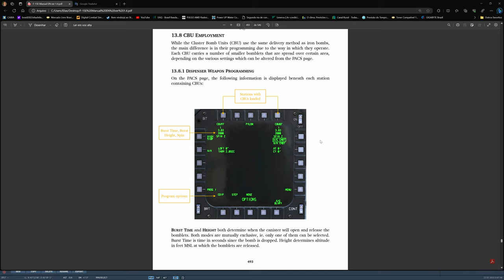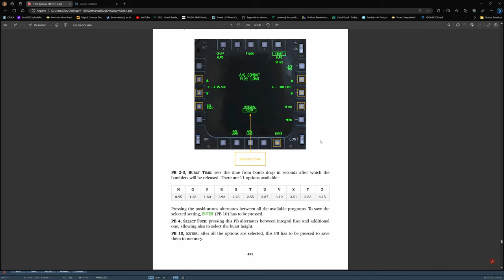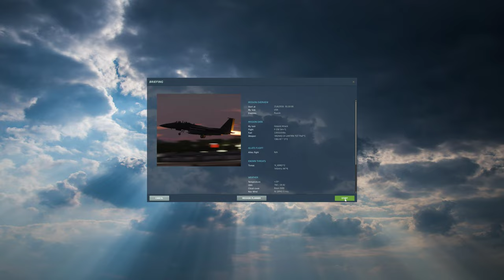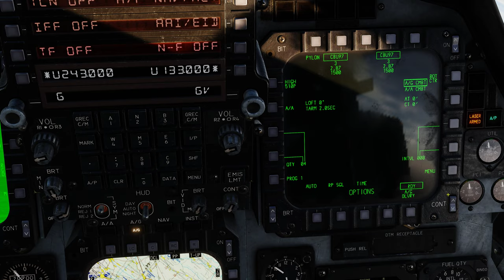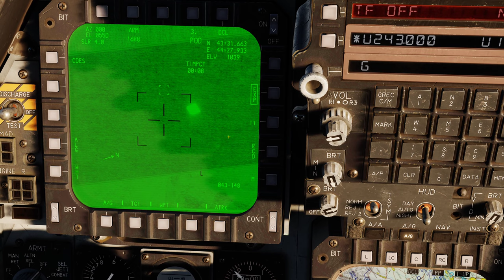DCS World: F-15E | CBU-97 /PT-BR_VÍDEO 2013